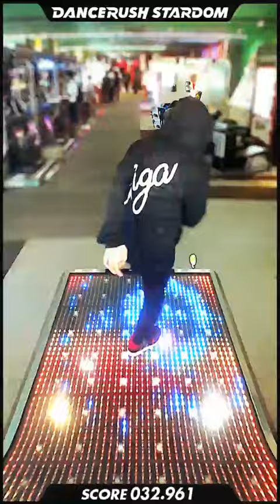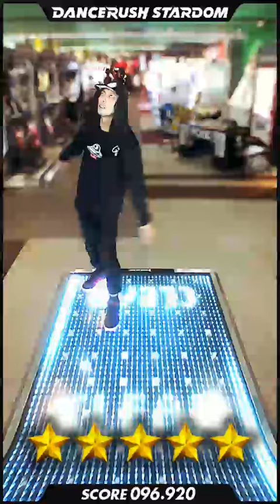「Wowie Zowie!」でクレイジーな感じを出してみた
この日だけで３本動画撮りましたシリーズ②
「Wowie Zowie!」を改めて踊ってきました

「RAVELINE ATTACK」みたいなぶっ飛び系なドロップ曲が好きなんですけどこの曲のドロップ部分もなかなかに気の触れた雰囲気の出せそうな曲ですよね
前回は音ハメ部分を意識してなかったので(といってもごく一部なんやけど)今回はきっちり合わせてきました、多分何となく分かってもらえるかと(笑